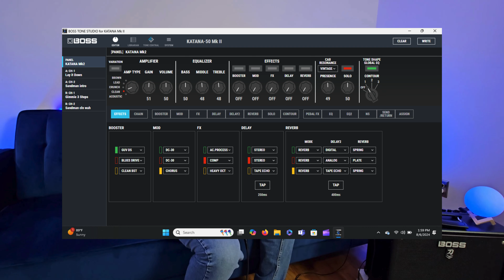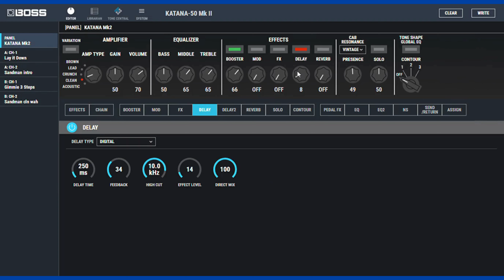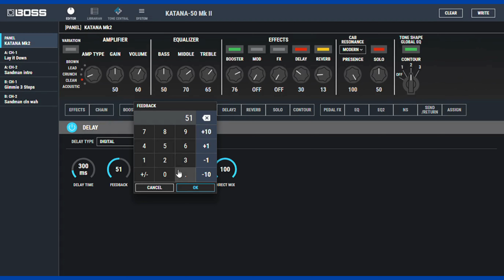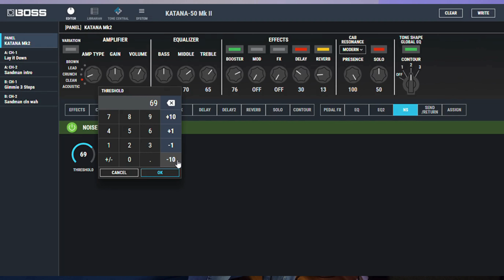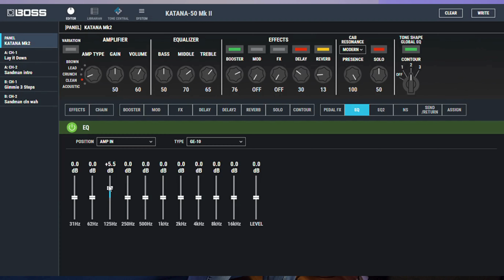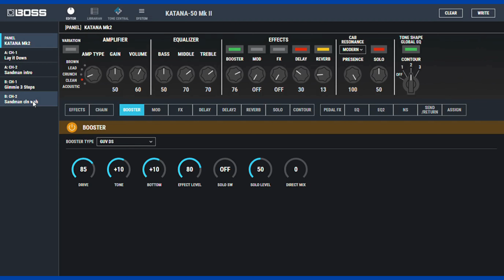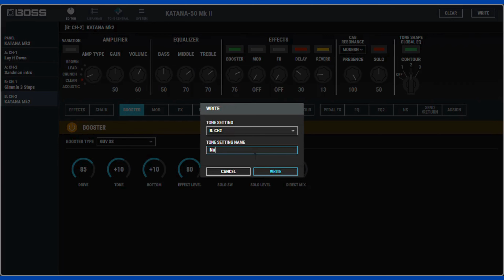Boss Katana - How To / Tone Tutorial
How I dial in tones for song tutorials @riffsfromthecouch . Thorough lesson on creating a foundation, & adjusting the amp's controls, settings & built in effects.  Create tones to sound like specific songs or artists.

My personally recommended gear, used in this video:
- Boss Katana Mk II 50 Watt Guitar Amp
- Epiphone Special Edition 1959 Les Paul
- Carhartt Men's Loose Fit Heavyweight T-Shirt
If you're in need of a super professional & affordable Voice Actor please consider Chris Turek.